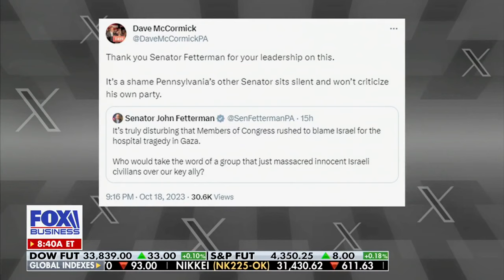Dave on Mornings with Maria 10.19.23